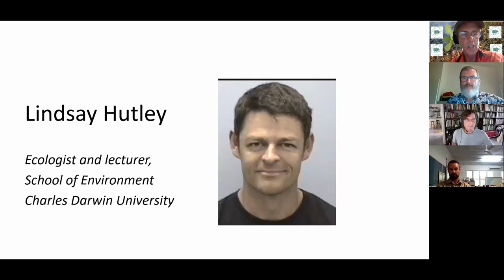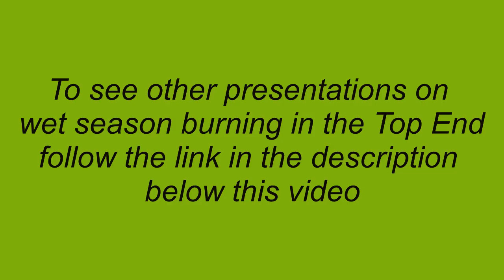Wet season burning in the Top End: summary (with Dave Liddle and Lindsay Hutley)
Ecologists Dave Liddle (Environment Centre NT) and Lindsay Hutley (Charles Darwin University) summarise main points from a 2020 panel discussion of wet season burning as a fire management tool for improving the ecological health of Top End savannas.